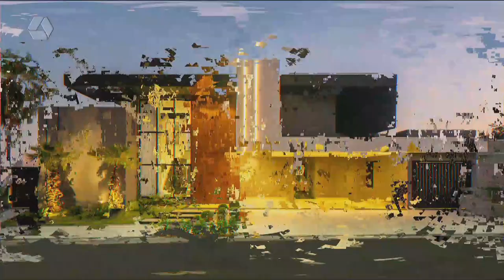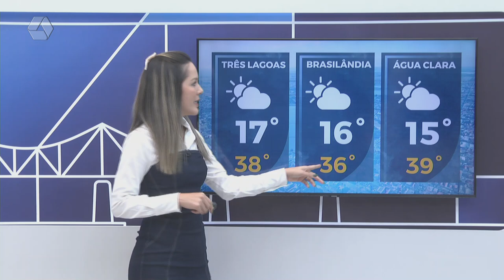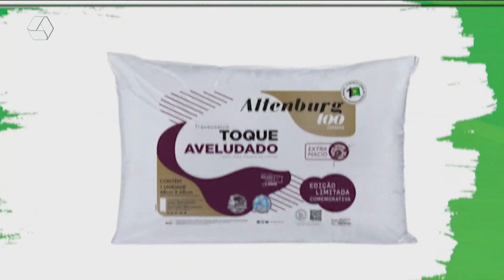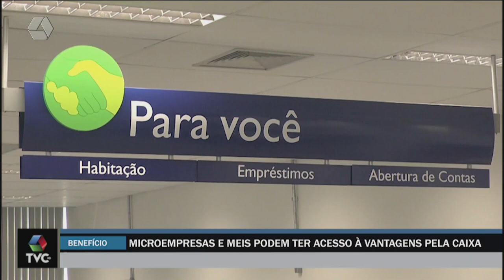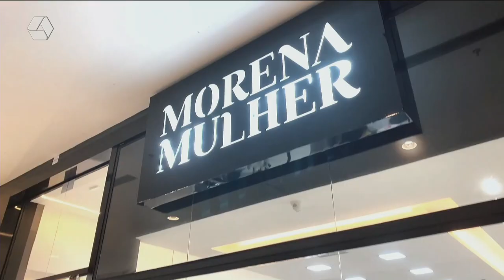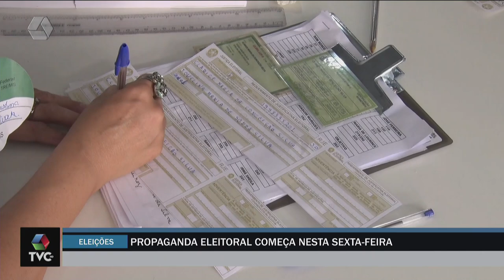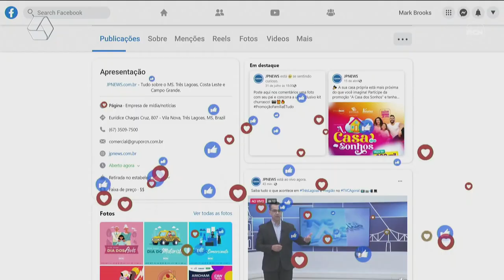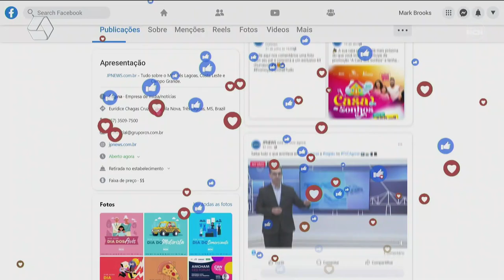TVC AGORA 16/07/24